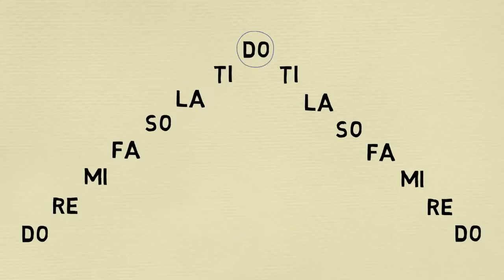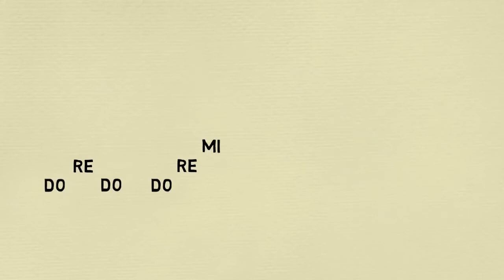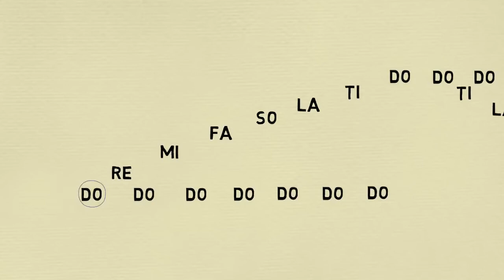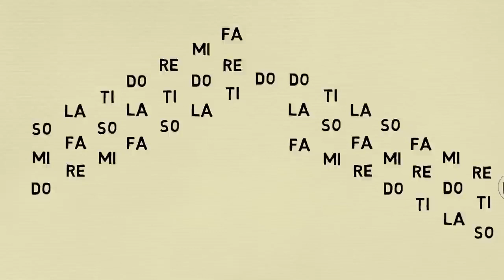SCALES AND TRIADS | SIGHTSINGING| CHORDS | SOLFAS | PIANO LESSONS SIMPLIFIED | ALL MUSIC IN ONE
All music THEORY in one video. TRIADS, SCALES and SOLFAS made simply for Simple Minds.